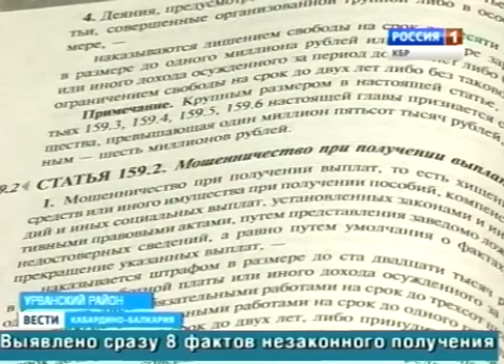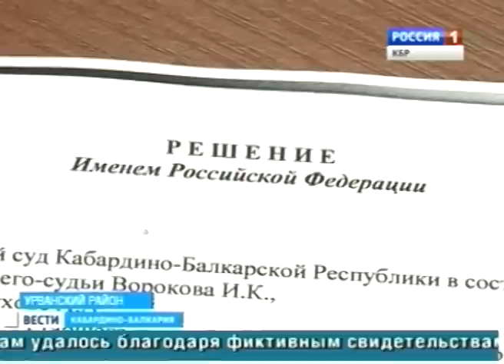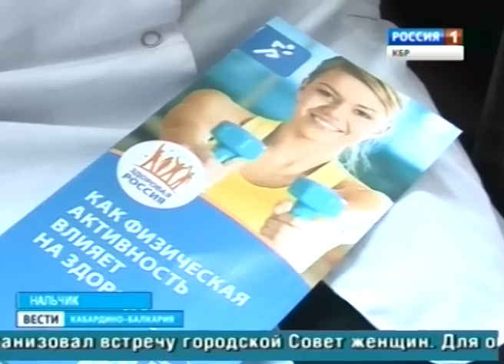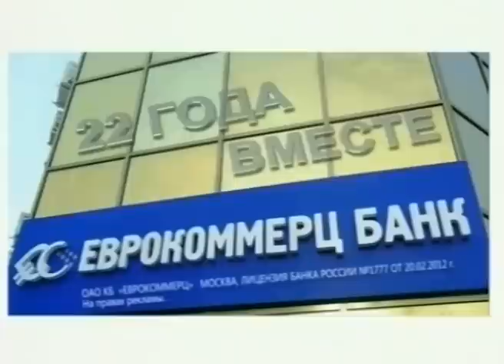Вести КБР (27.02.2014,17:10)